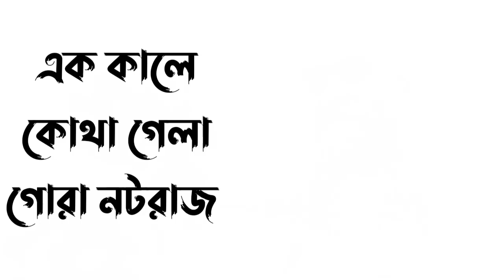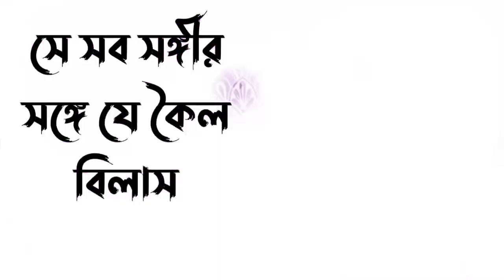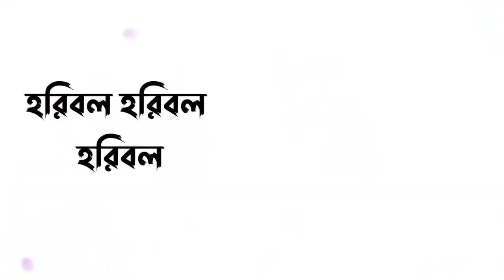J anilo prema dhan karuna prochur-যে আনিল প্রেমধন করুণা প্রচুর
J Anilo Premdhan Koruna Prochur bangla bhajon kriton.
যে আনিল প্রেমধন করুণা প্রচুর ।
হেন প্রভু কোথা গেলা আচার্য্য ঠাকুর ॥
কাঁহা মোর স্বরূপ-রূপ' কাঁহা সনাতন ।
কাঁহা দাস রঘুনাথ পতিতপাবন ॥
কাঁহা মোর ভট্টযুগ কাঁহা কবিরাজ ।
এককালে কোথা গেলা গোরা নটরাজ ॥
পাষাণে কুটিব মাথা অনলে পশিব ।
গৌরাঙ্গ গুণের নিধি কোথা গেলে পাব ॥
সে সব সঙ্গীর সঙ্গে যে কৈল বিলাস ।
সে সঙ্গ না পাঞা কান্দে নরোত্তম দাস ॥